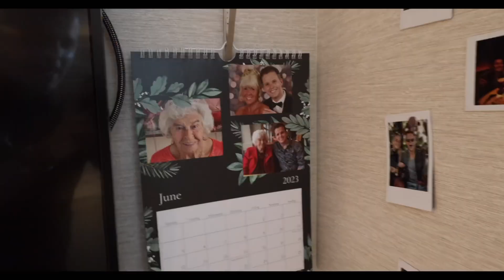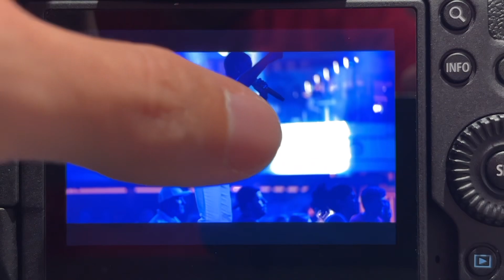I Finally Did It! Plus An Update To My Schedule.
Gear I Used To Make This Video:

Edited On: Final Cut Pro for iPad

Your support is invaluable! If you would like to support further, why not get yourself a t-shirt or hoodie…or two from: shiptees.com where I have a full collection of merch.

For Carnival specific questions, I direct you towards Carnival directly. Alternatively, our Brand Ambassador Mr. John Heald is incredibly active on social media and is very helpful... find him on Facebook!